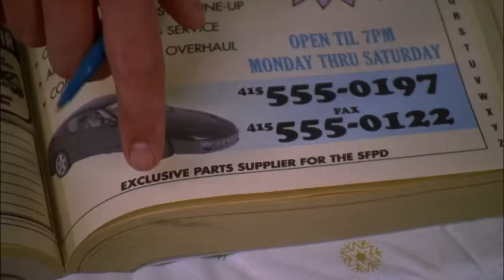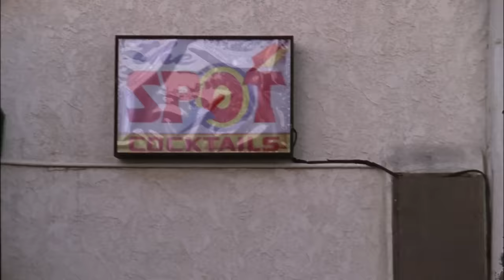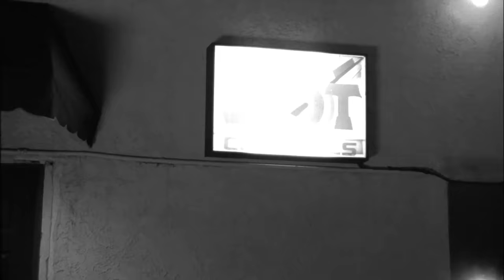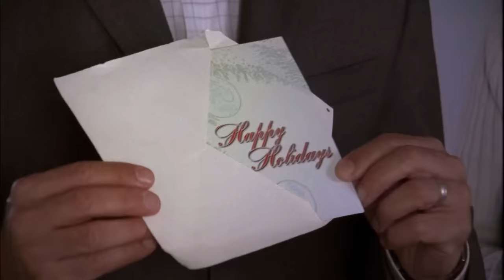Secret Santa Gone Wrong! | Monk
Who tried to poison Stottlemeyer? 🕵️‍♂️

Season 4, Episode 9, "Mr. Monk and the Secret Santa": The department flies into action after one of their own is poisoned by a secret Santa gift at their very own Christmas party.